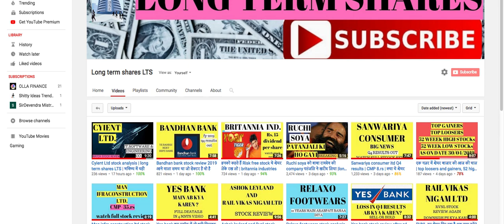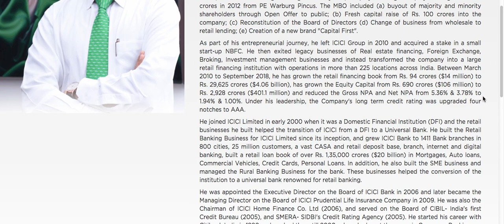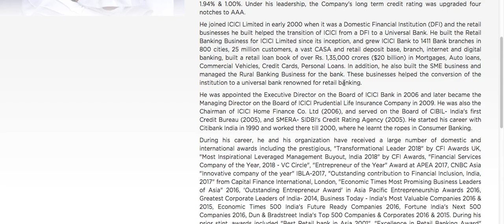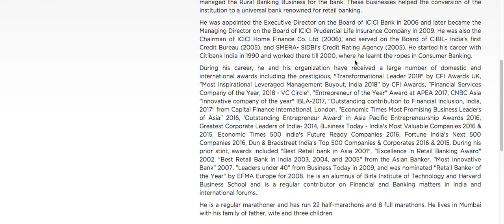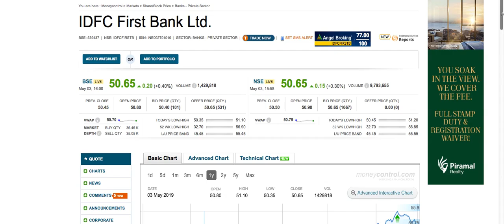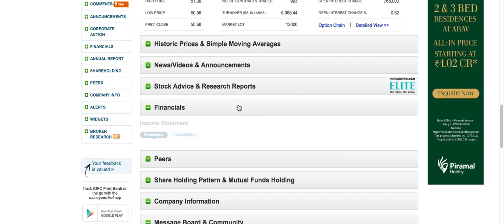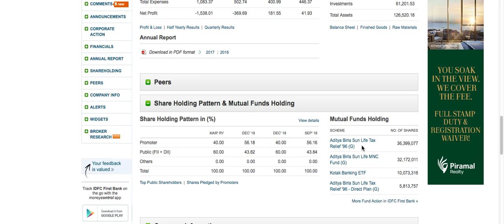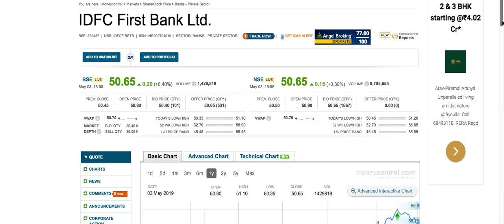Idfc fisrt bank ltd. stock news |Branches बढ़ रही है| ATMs खुल रहे हैं| हलके में मत लेना इस बैंक को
IDFC first banks ki धीरे धीरे शाखाएं बढ़ रही है जगह जगह ATMs खुल रहे हैं, हलके में मत लेना इस बैंक को | watch video to know more.